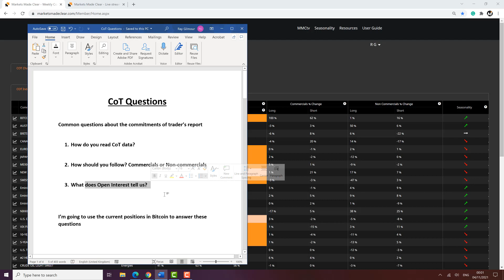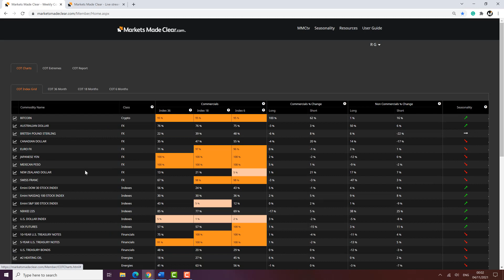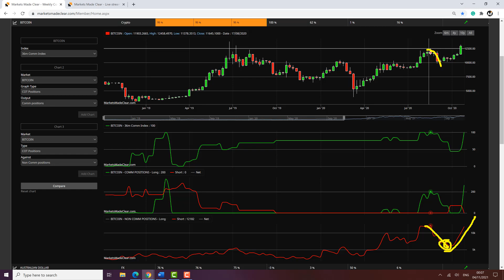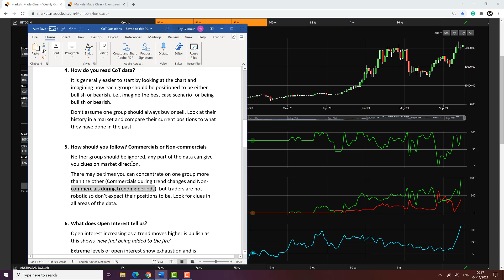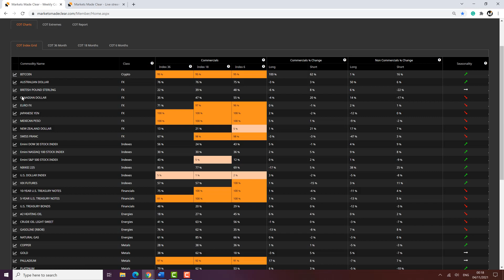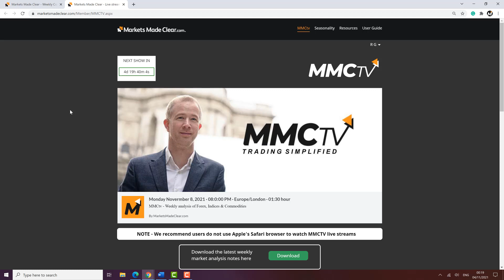How to read the Commitments of Trader's - A detailed look at Bitcoins current positions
In this video, I answer some of the most common questions surrounding the commitments of traders' report, using the latest Bitcoin positions as an example of how the CoT should be read. The CoT can be intimidating to read to newcomers but if you follow these simple steps you will be able to read the positions in any market.

For more information like this, please join me live every week as I go through the charts via our live stream, MMCtv using the

For more information on any of the data covered in the video, please visit our

Video presented by CEO Ray Gilmour for Marketsmadeclear.com